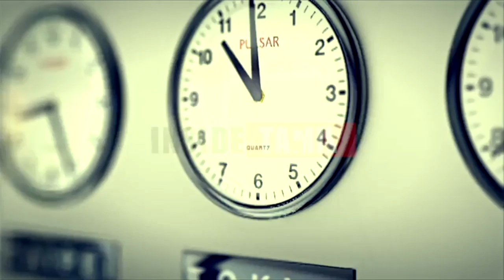கருப்பு முருகானந்தம் - மோடியின் வேளாண் சட்டம் விவசாயிகளுக்கு நன்மை மட்டுமே தரும்